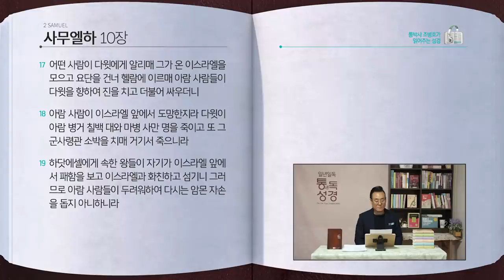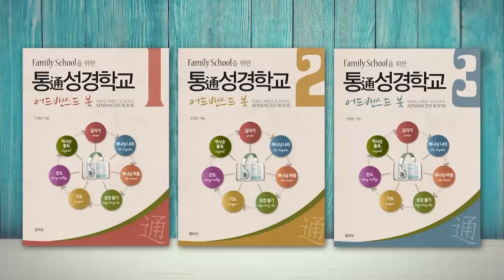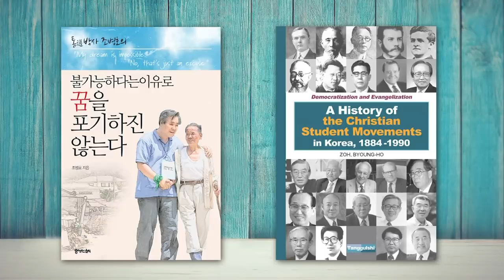[104일] 사무엘하 7~10장 | 통박사 조병호와 함께 읽는 성경통독